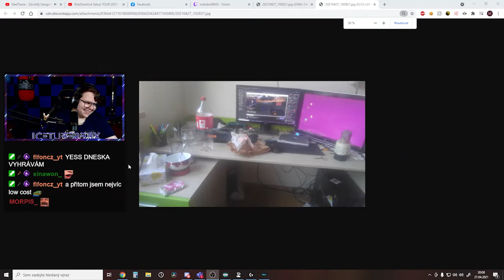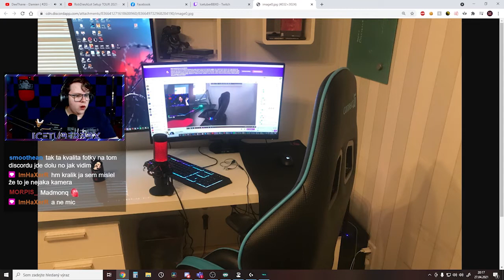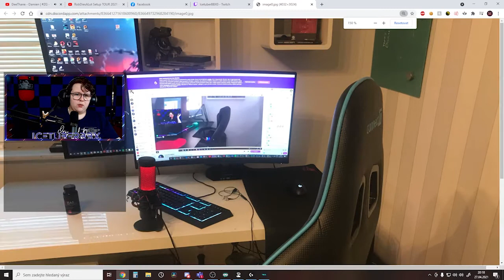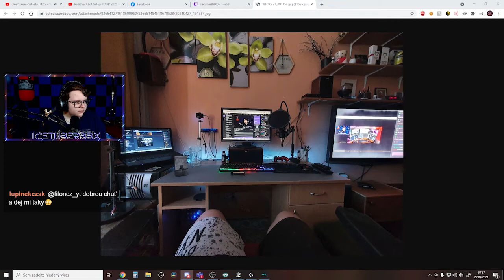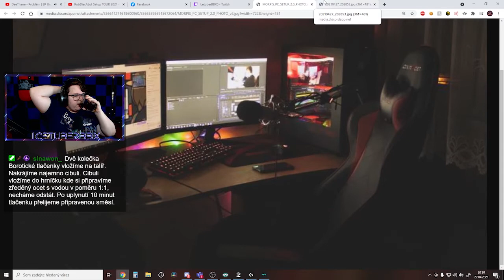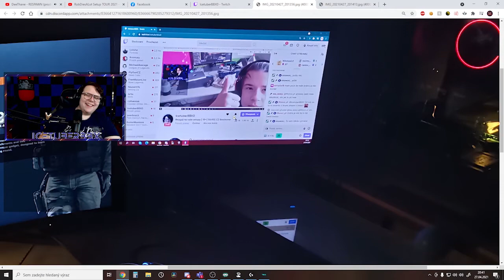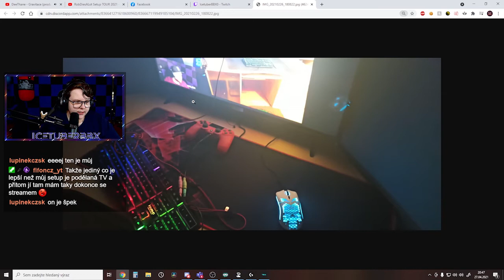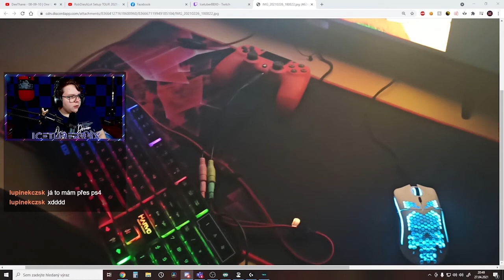LIDL SELASSIE SETUP??!! | Reakce na vaše setupy 3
Dneska Reakce na vaše setupy! LULW Byl bych rád kdyby jste dorazily občas na můj stream. ​​​​​ Streamuji každý den od 18:00